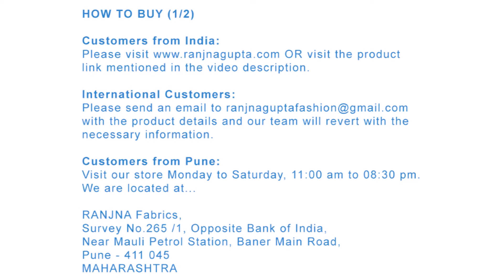RANJNA - Printed Satin Dress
Printed satin floral design dress.

Video Music: 'Whispers' by Hyson